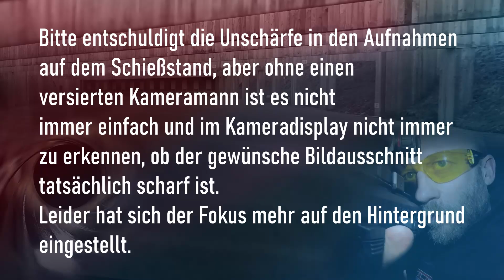Heckler & Koch P7M13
Heckler & Koch P7 M13
Gasgebremster Masseverschluss mit starren Lauf und Griffspanntechnik..

Eine sehr interessante und kultige Kurzwaffe